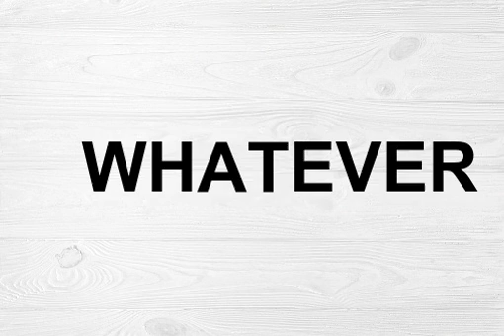How To Pronounce Whatever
Whatever is a word that can be used to describe something that is not important or that does not matter. It can also be used to describe a person who does not care about anything. Whatever is pronounced wuh-TEH-vuhr.